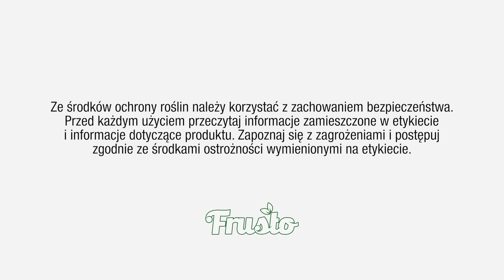Komunikat sadowniczy 15.07.2022 / pordzewiacz jabłoniowy, owocówka śliwkóweczka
Presja ze strony parcha znacząco osłabła, szczególnie w sadach, w których nie notujemy aktywnych plam parcha. W przypadku szkodników, owocówek bądź zwójek aktywność jest silnie zróżnicowana dlatego najrozsądniejszym działaniem jest lustracja i podejmowanie decyzji wyłącznie w oparciu o zastany stan faktyczny w swoim sadzie. Coraz więcej pordzewiacza w sadach jabłoniowych i tu rekomendować będziemy zastosowanie abamektyny. Przy stosowaniu tej substancji aktywnej zabiegi oczywiście w porze wieczorowej.
W tym okresie bardzo ważna jest kontynuacja przyjętego schematu nawożenia dolistnego wapniem. Zabiegi odgrywają dużą rolę w przeciwdziałaniu występowania chorób fizjologicznych powodowanych niedoborem wapnia m.in. gorzką plamistość podskórną, szczególnie na odmianach podatnych.
W uprawach pestkowych skupiamy się głównie na ochronie zapobiegawczej przeciwko gorzkiej zgniliźnie środkami opartymi na kaptanie, a więc dla przykładu Rebaate 80 WG. Nie zapominamy w tym momencie o zabiegach nawożenia wapniem.
Kolejny temat to owocówka śliwkóweczka i tu przede wszystkim zachęcam do lustracji pułapek i wykonania zabiegu zgodnie z tą sygnalizacją.
Istotnymi zabiegami na ten okres jest przemienna aplikacja nawozów wpływających na wzrost owoców z nawozami wapniowymi. Na ten okres polecać będziemy Elvitę NPK 3-10-45 + mikro naprzemiennie z wysoko skoncentrowanym nawozem wapniowym w formie mrówczanu wapnia Elvita Calcio Plus.
Całość komunikatu wraz z rekomendowanymi produktami znajdziecie na naszej stronie internetowej

Ze środków ochrony roślin należy korzystać z zachowaniem bezpieczeństwa. Przed każdym użyciem przeczytaj informacje zamieszczone w etykiecie i informacje dotyczące produktu. Zapoznaj się z zagrożeniami i postępuj zgodnie ze środkami ostrożności wymienionymi na etykiecie.